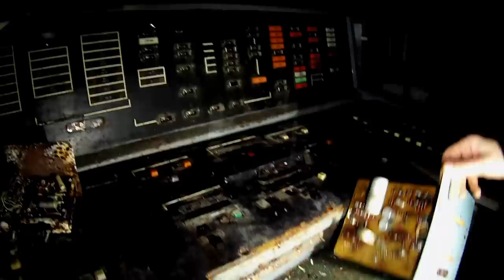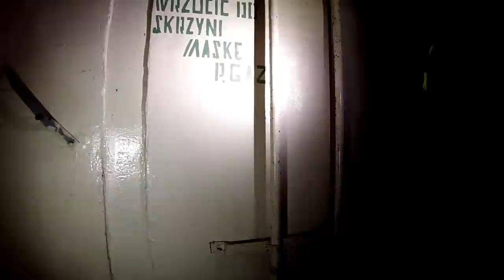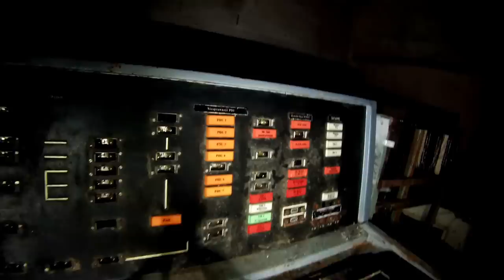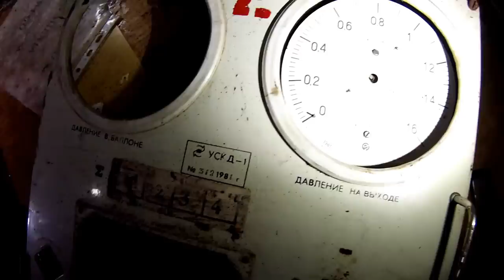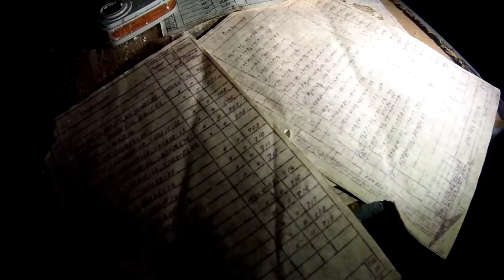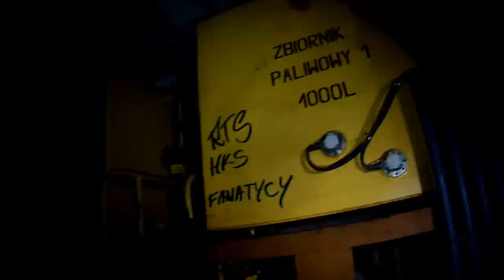Bunkier łączności troposferycznej BARS # Urban exploration [PL/ENG]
Eksplorujemy ogromny bunkier łączności troposferycznej BARS z czasów zimnej wojny, w którym wciąż pozostało mnóstwo sprzętu!

Zdjęcia pochodzą z serwisów odkrywca.pl oraz panoramio.com